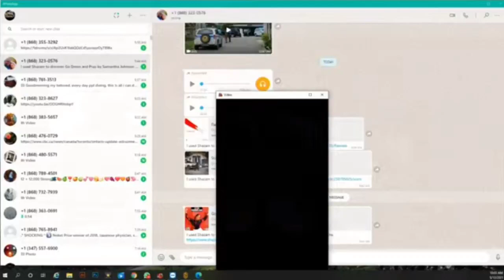IWER TV - The Gap Man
Health Program